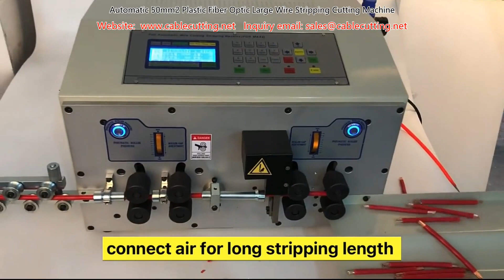Automatic 50mm2 Plastic Fiber Optic Large Wire Stripping Cutting Machine